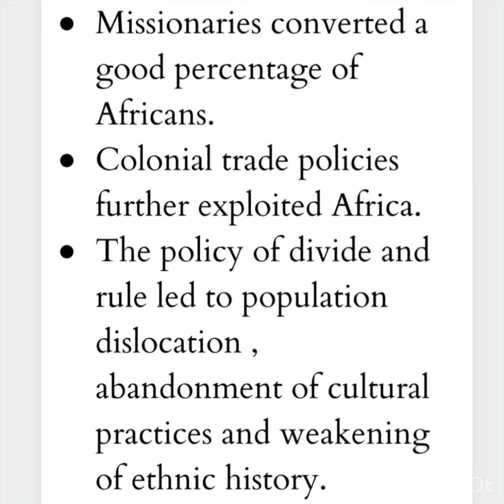The Scramble for Africa & The Age of Imperialism | Post Colonial Literature | 5 th SEM